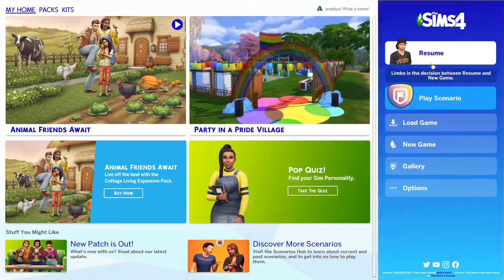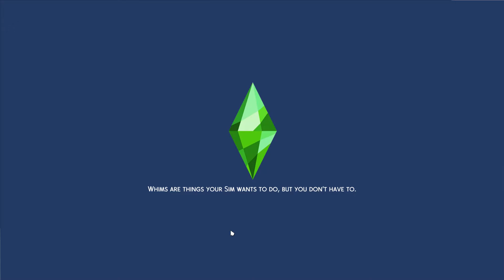Ari Plays Sims 4 - Talk Trash Get Smash